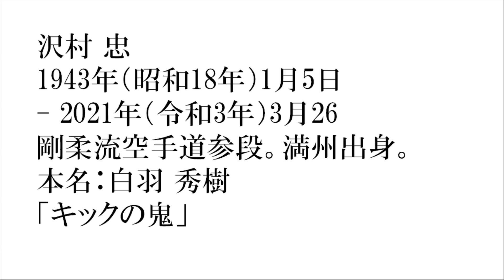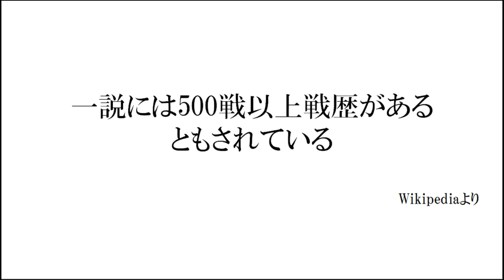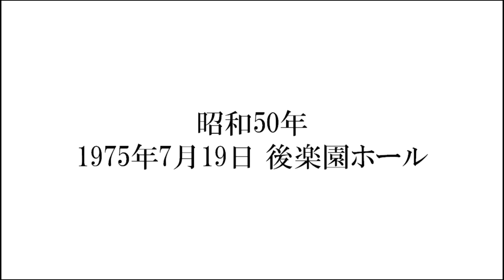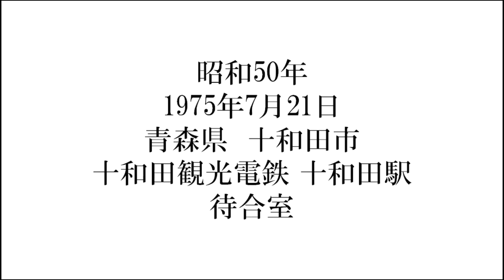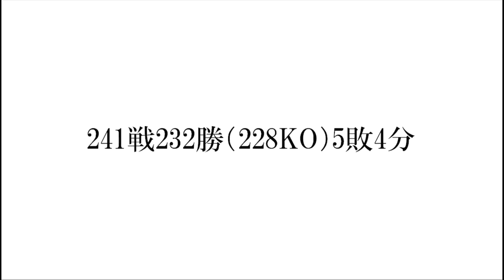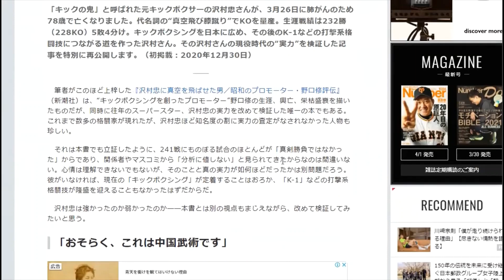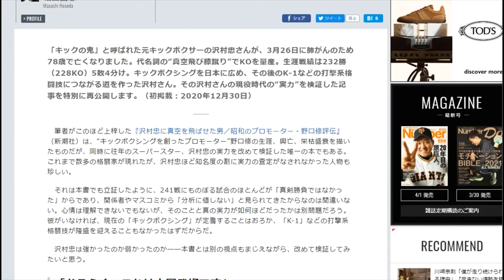沢村忠 夢をぶん回すオープンフック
▼沢村忠の動画チャンネルご案内▼

【キックボクシングの王者】沢村忠の死を告げる（朝堂院大覚チャンネル）貴重

十和田市駅の写真（田中正恭の汽車旅日記より）感謝です！！！

➡無料プレゼント「初月で35万稼ぐboxinglee起業塾」